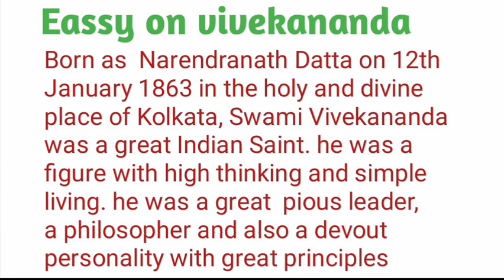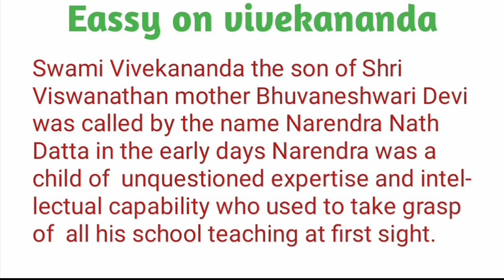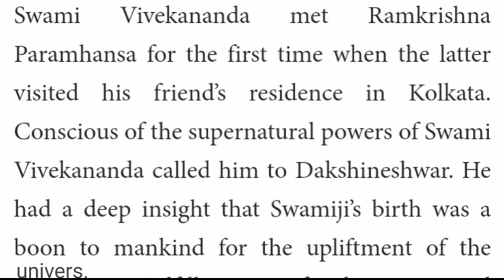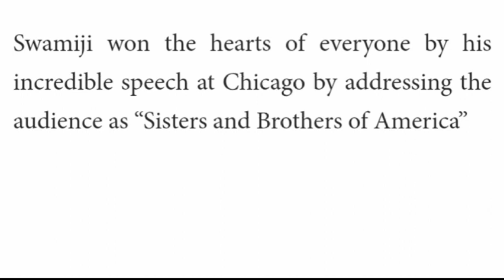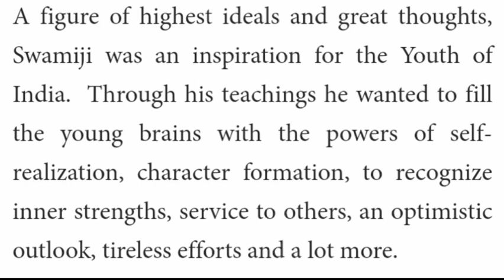Eassy on Swami Vivekananda in English language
odia vidyalaya
odia bidyalaya